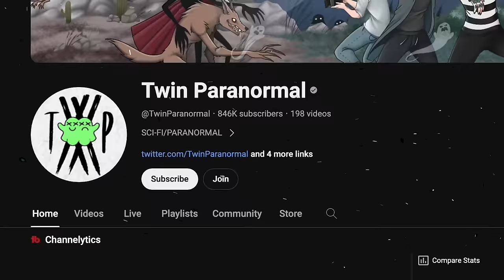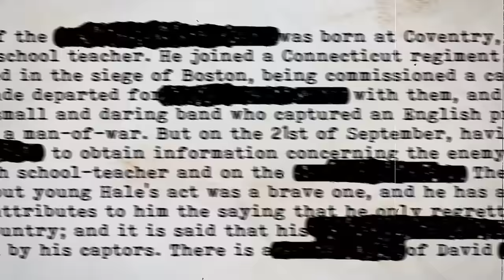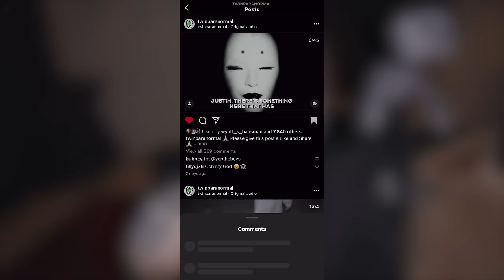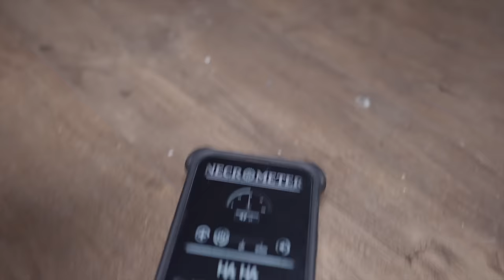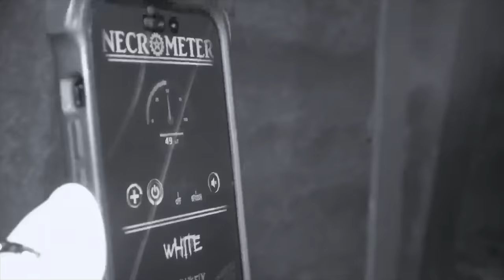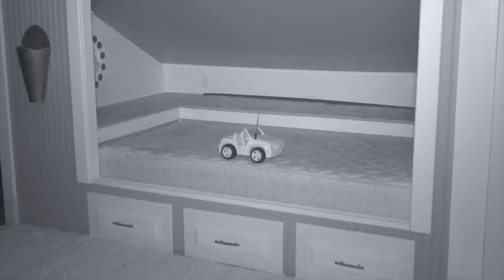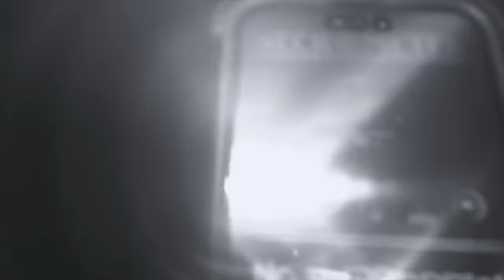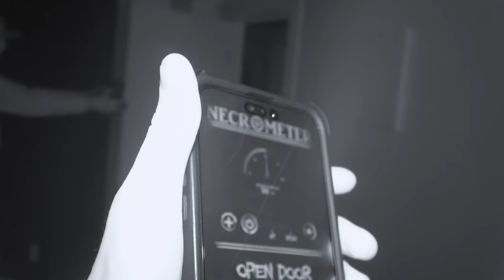The SCARIEST NIGHT of OUR LIVES | The Real White Face House (Very Scary)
The guys ghost hunt at a haunted house that has never been investigated before! Rumors of this house being haunted have made their way to the new owner and the paranormal activity he has been experiencing inside has left him terrified.. The entity haunting this house is unlike anything they have ever seen before, and what they uncovered is truly mind blowing. This investigation is intense!